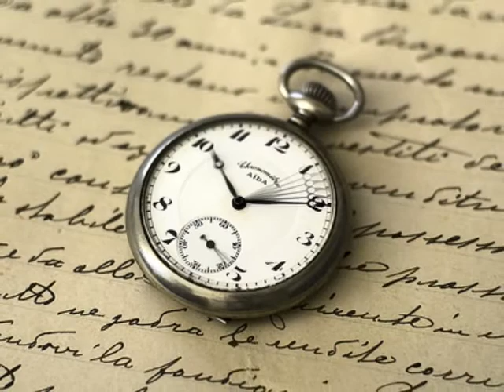YESTERDAY (COVER) VOCE: ROBERTO RUGGERI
Yesterday (John Lennon).
Voce narrata: Roberto Ruggeri
Voce cantata: Roberto Ruggeri
Registrato e mixato da Roberto Ruggeri al Lotus digital Studio.